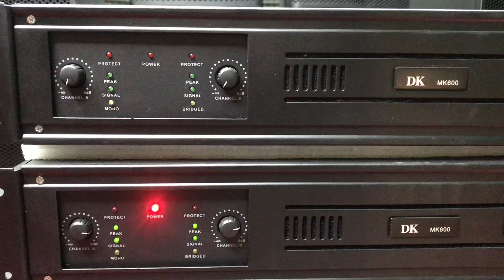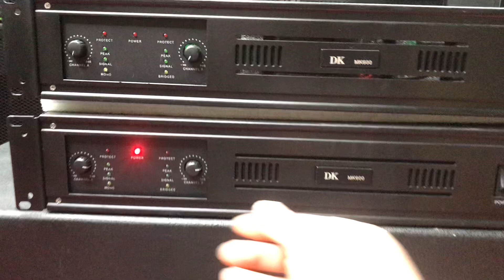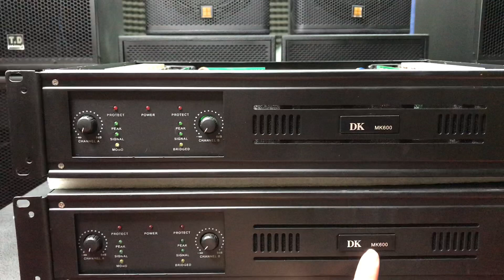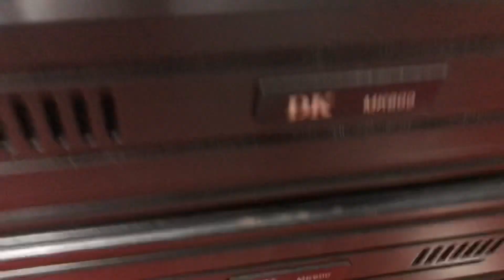siêu phẩm đẩy bãi chất âm cực hay vừa mọi tủ kệ lh 0396.855.899